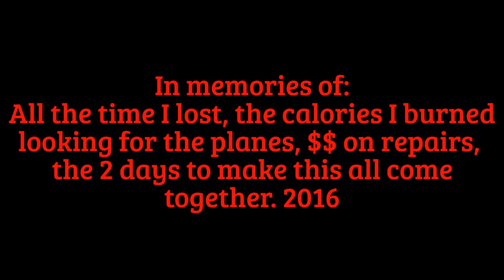lucasislost productions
I went through the last few weeks a bunch of battiers to get some good footage with the flinch wing by sweepwingrc. it was lot of fun flying. the flinch is 37in wing and I also flew the juggurnaunt and its also by sweepwingsrc and it is 48in wing.